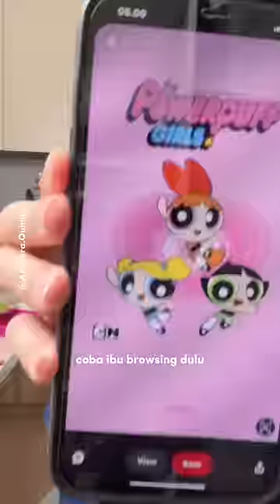Bekal Azquera Power Puff Girl - Supershy New Jeans